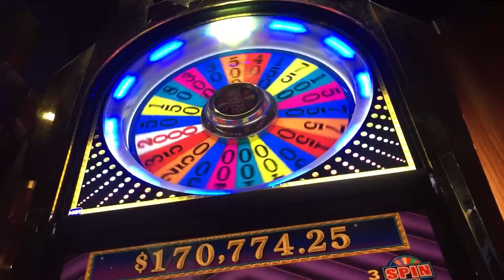Wheel of fortune $5 max bet with bonus spin at Fallsview